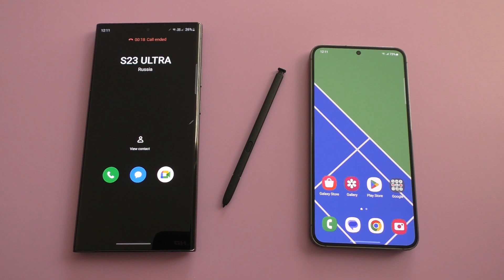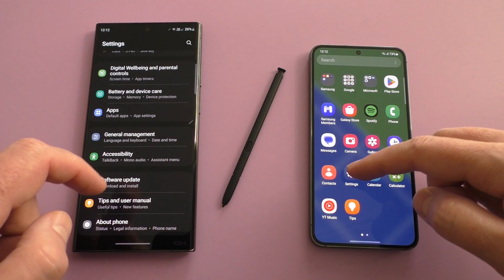Samsung Galaxy S23 Ultra vs Galaxy S23 Incoming Calls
Samsung Galaxy S23 Ultra vs Samsung Galaxy S23 Incoming Calls